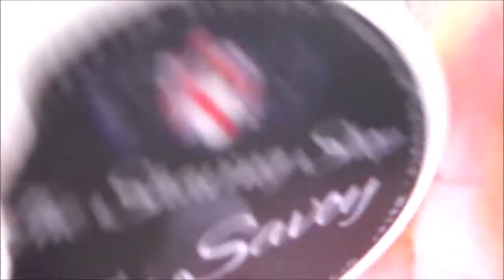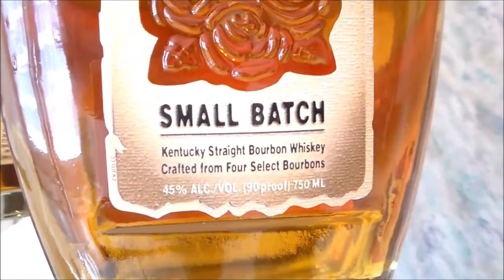Red Imp Wedge, Fine Accoutrements, The Shaving Shop, PAA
Red Imp Wedge 132 razor needs a touch up, but still gave a nice shave.  Feels like I may have a rolled edge, need to check it out.  Fine Accoutrements 20mm Super Badger brush made a really nice lather and The Savoy from The Shaving Shop was very slick and had a good cushiony feel to it.  I did experience some irritation but I think it's from a sunburnt face. I'll give it another go later. PAA's Al Fin Aftershave is winning me over. I cannot use PG13 language to decribe it so I'll try:  "It's Niiiice!"